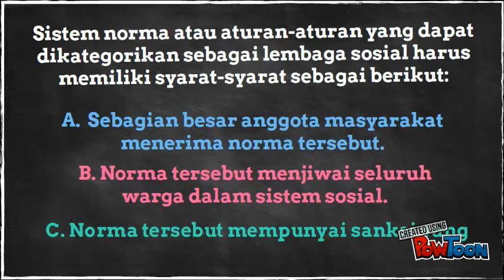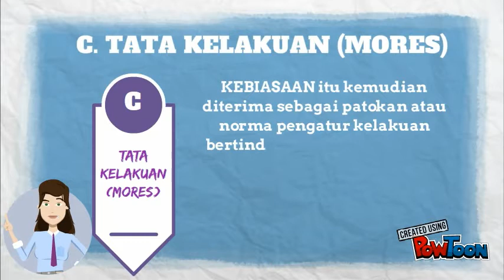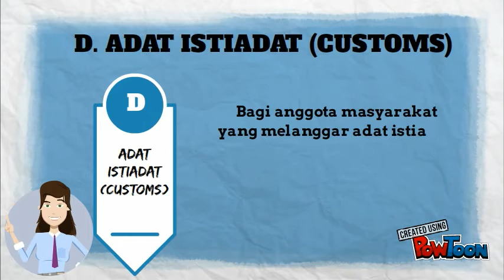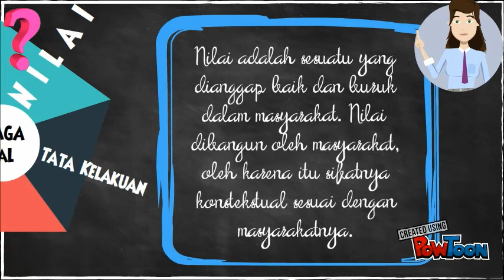Pengertian Lembaga Sosial 2